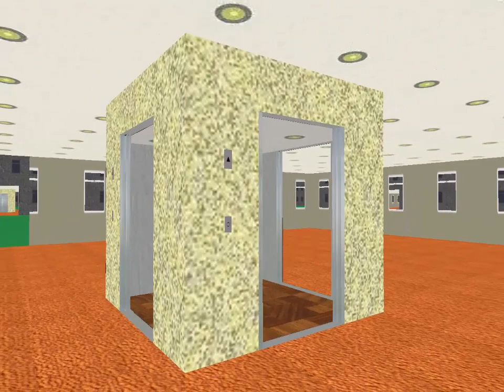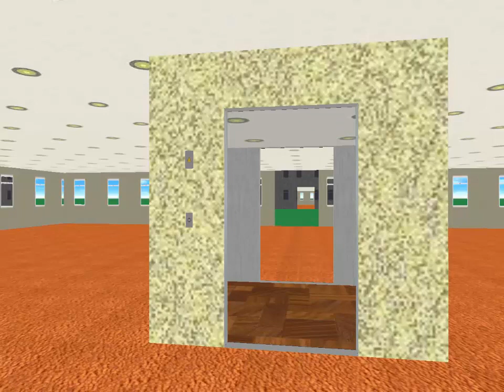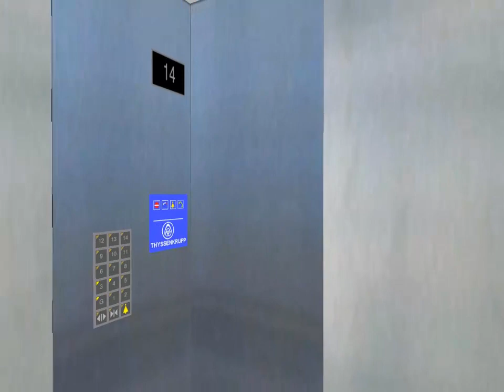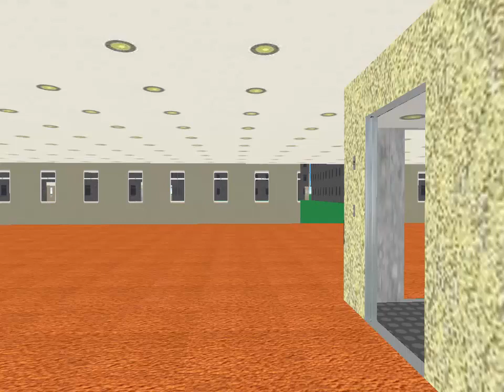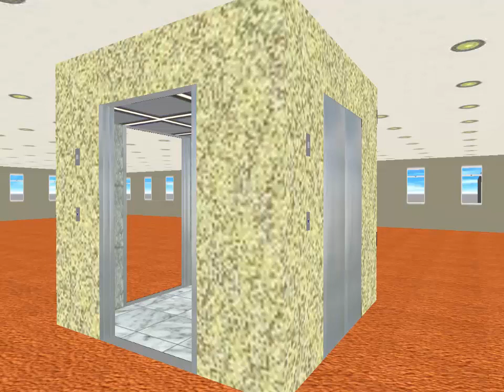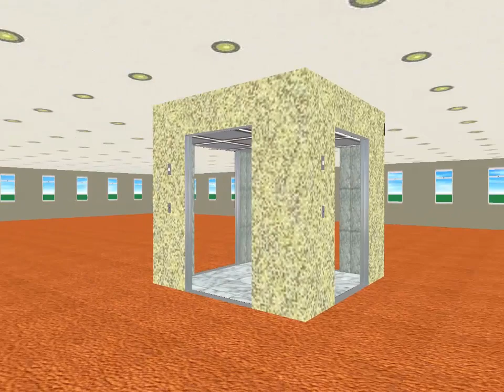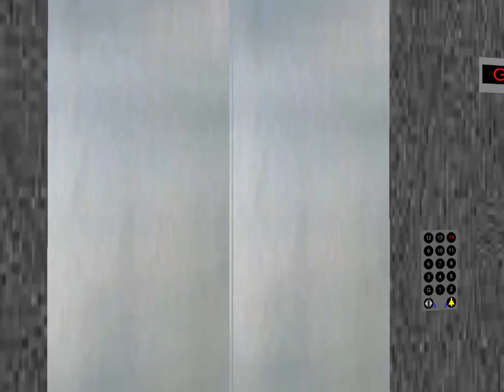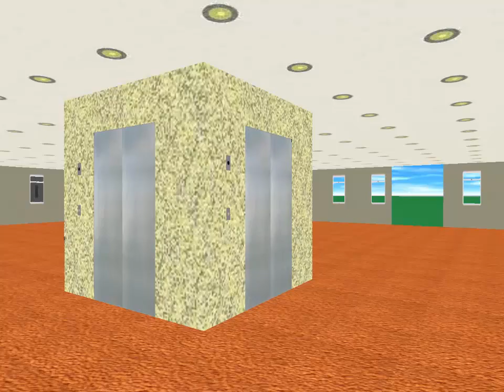#175 Symulator Skyscrapersim: office city